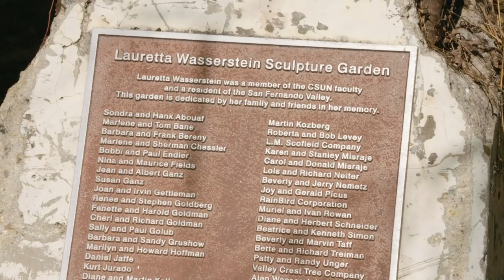Northridge Earthquake: Cal OES Looks Back, 25 Years Ago Today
At 4:30 on the morning of January 17, 1994, 10 million people in the greater Los Angeles area were awakened by the shaking of an earthquake.  The earthquake, named for its epicenter in the town of Northridge, was a magnitude 6.7 that proved to be the most costly earthquake in United States history.  On the 25th anniversary of the Northridge Earthquake, we talk with some of the survivors who were there when it hit, and look at the lessons we’ve learned  since.